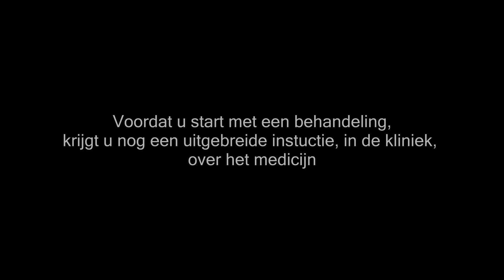Prikinstructie: zelf Puregon injecteren